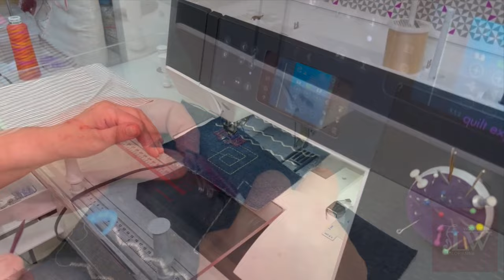Лапка для декоративных строчек с мультинаправителем. Лапки для швейной машины. Часть 2.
Если Вы любите декорировать свои изделия, используя возможности машины, любите делать это быстро и с удовольствием, то такая лапка с мультинаправителем создана специально для Вас! Ну и для меня, конечно же❤️

Она поможет вам шить параллельные ряды декоративных строчек, равномерно располагая их на изделии, а прозрачная подошва лапки дает отличный обзор рабочей зоны и позволяет точно размещать ряды строчек и задавать правильные начальные точки всех рядов.

Быстро, красиво, точно и очень легко 👍
Для меня такая лапка просто обязательна в работе!

Ждите следующие обзоры с новыми аксессуарами для рукоделия!